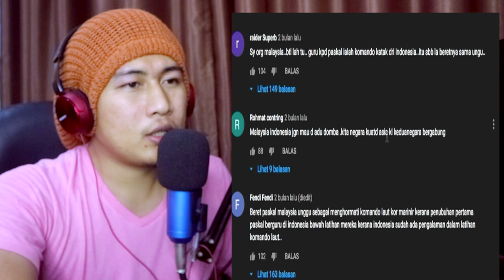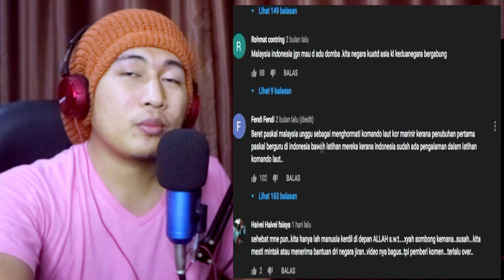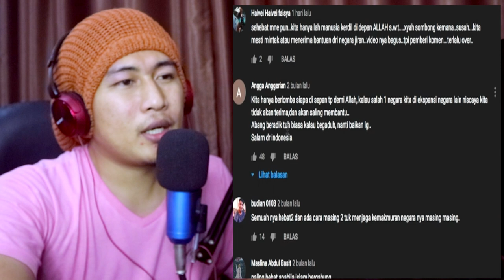HEBAT..! PASKAL VS DENJAKA VS MARCOS Mana Yang Terbaik.... Pasti...